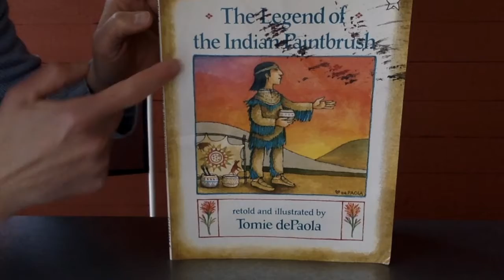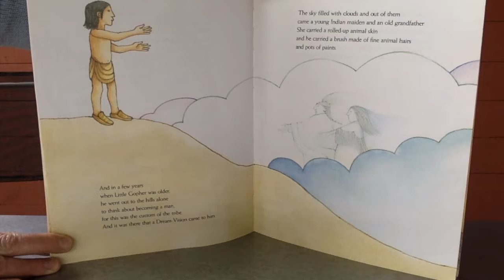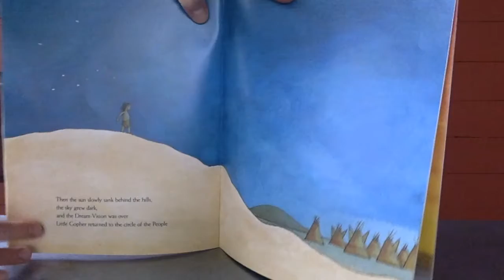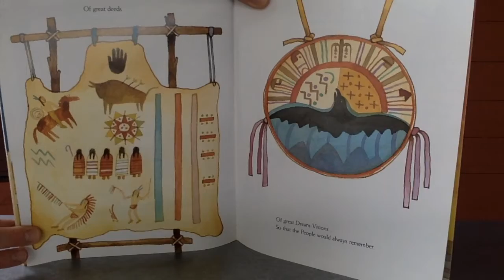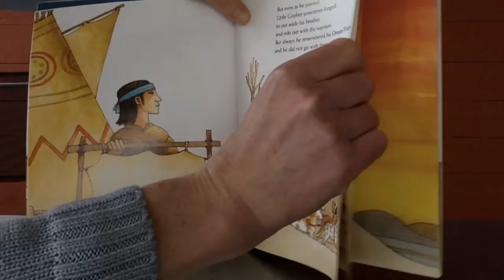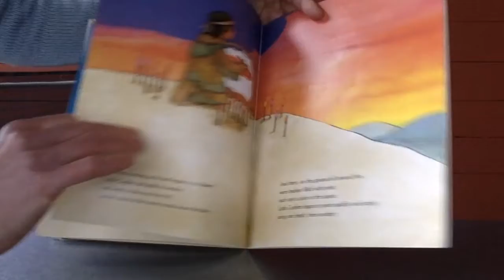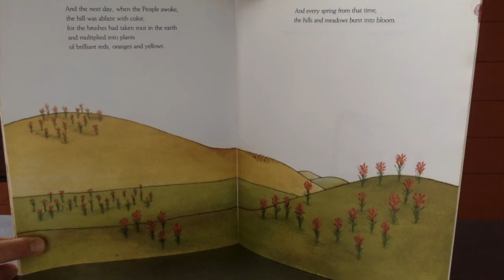2020 SVAC Preschool Art Online: The Legend of the Indian Paintbrush--Story and Activity